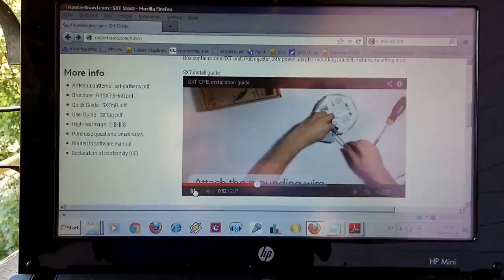Selo Cekmin (Čekmin), vardagslivet i byn, sommaren 2014, en måndag i juli 2014.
Den flitiga grannen Miki med sonen Stefan kör förbi med traktorn fullastad med säckar med sommarens skörd. Här som på alla andra platser, är det så att det man sår, det skördar man.

Bortom husen ser vi delar av den avlånga dalgången, som börjar bortom staden Leskovac i söder, och slutar i närheten av Belgrad. Här i den närmaste omgivningen, Jablanica distriktet (kommun) finns det över 140 byar, med 215,463 invånare inräknat staden Leskovac.